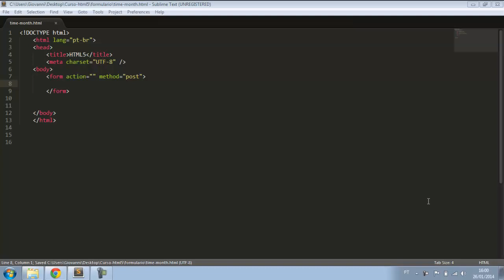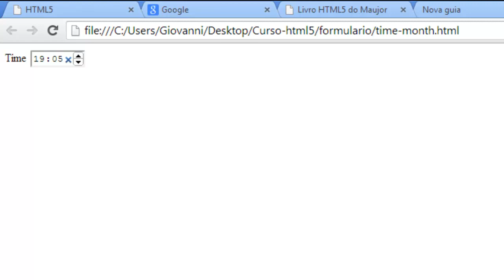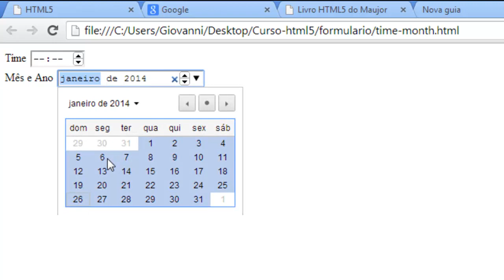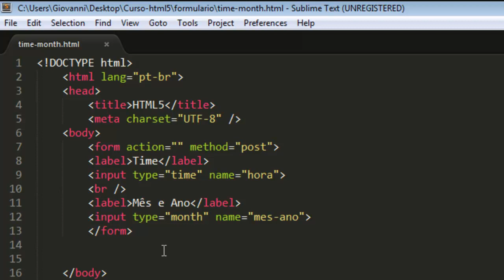Curso HTML5 - Time e Month - Aula15